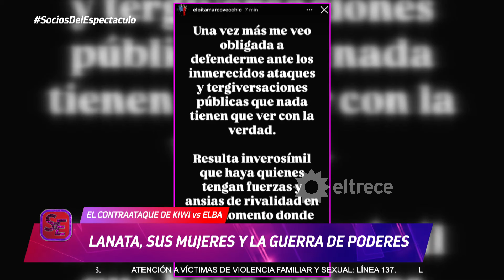ELBA LE REPROCHA A LA EX DE LANATA LOS $7 MILLONES DE CUOTA ALIMENTARIA POR SU HIJA DE 20 AÑOS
Momento emitido el viernes 18 de octubre de 2024 en Socios del espectáculo.